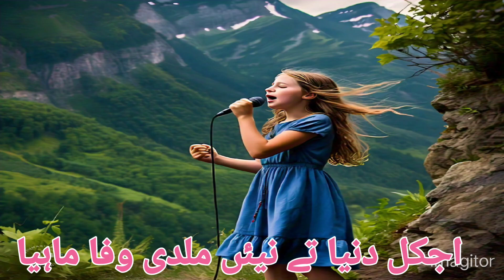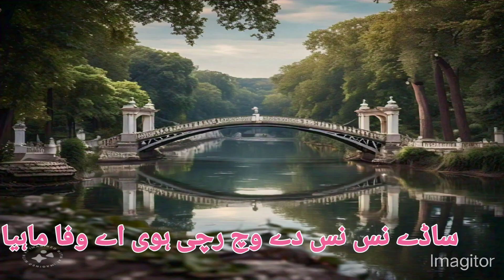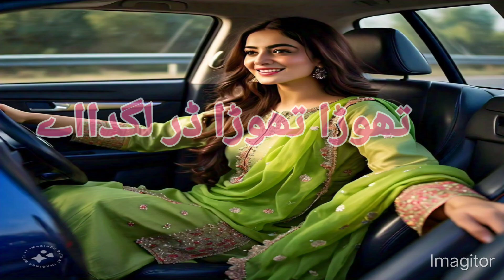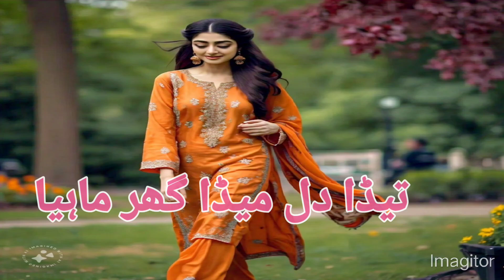pehli wari lawani ay//jaura281//challa//mahiay//dohray//awaz.bablo rani /ayen meem jaura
ATTA
shafa
malku
Moor
mehdi
SARAEki
panjabi

thanks wattsapp for images